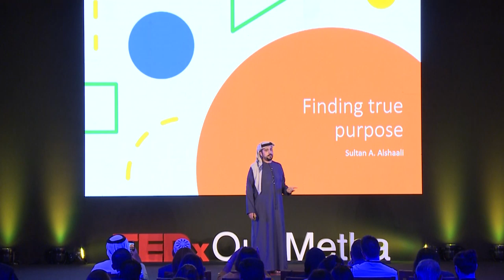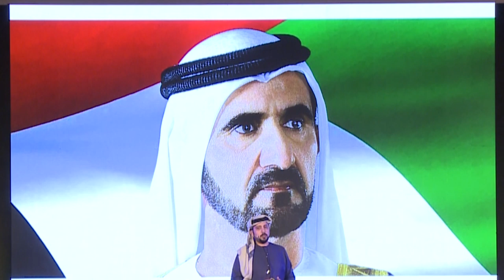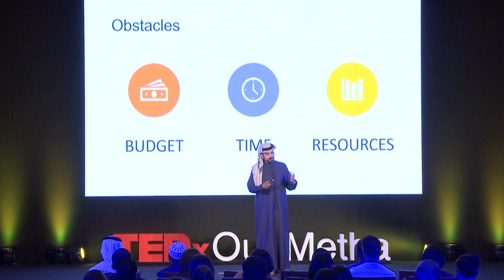Finding True Purpose | Sultan AlShaali | TEDxOudMetha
In his talk, Sultan Alshaali takes us through an introspective journey, prompting us to look at key elements which help us to connect with our true purpose and to optimize the resources which contribute to doing so successfully. Sultan Alshaali, is the founding Director of the Government Accelerators in the UAE Prime Minister’s Office overseeing the operations of the world’s first Government Accelerators, which is a platform for cross-sectoral government focusing on challenges.
 Sultan A. Alshaali, is the founding Director of the Government Accelerators in the UAE Prime Minister’s Office overseeing the operations of the world’s first Government Accelerators, which is a platform for cross-sectoral government focusing on challenges.

He serves on the Board of Directors of the World Congress of Muslim Philanthropist, a global network of affluent individuals, foundations, and socially responsible corporations established to advance effective and accountable giving. He also serves as a member of the board of directors of Ajman Modern School, the first international school of the northern emirates and an associate member of the UNESCO and Counsels of International Schools.

He has extensive experience in various areas, including strategic planning, organizational development, manufacturing, education, and entrepreneurship. He holds two master’s degrees, in Business Administration and Entrepreneurship from Liverpool University in the UK, and Business Strategy and Development from City & Guilds also in the UK.

Sultan is an Executive Director, Strategist, published author and Coach and is an Alumni of the UAE Government Leadership Program. This talk was given at a TEDx event using the TED conference format but independently organized by a local community.